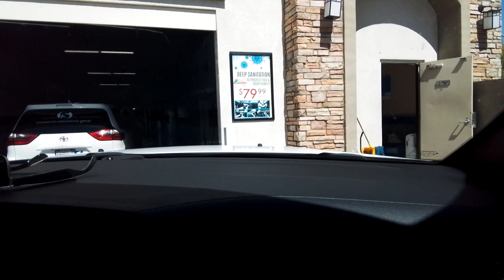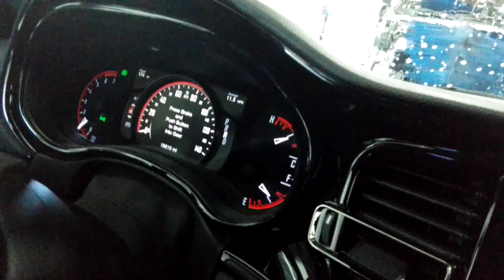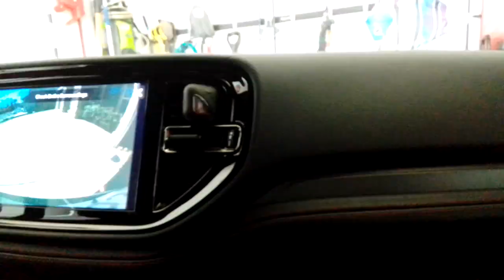Natomas car wash express and detail spring revisit